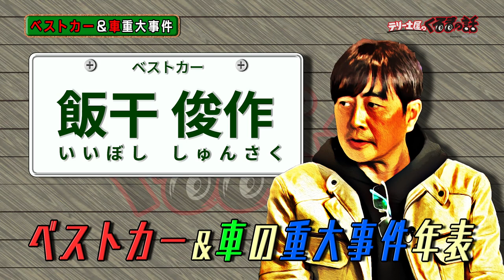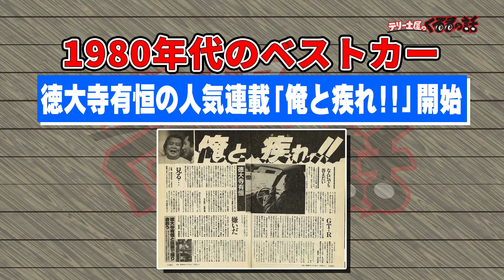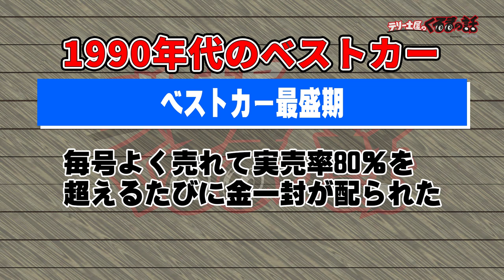ベストカー様 日本で一番売れている自動車雑誌ベストカー元編集長が語るくるまの歴史重大事件！【テリー土屋のくるまの話】#18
とことんくるまの話！
テリーさんも連載をもつベストカーさんの元編集長、現編集委員の飯干さんにお越しいただいてこれまでベストカーさんができてからの車業界の歴史を語っていただきました！
テリーさん、土屋さんもあの頃の業界を懐かしむ一話です！

ベストカーさまのチャンネルはこちらから

【遊戯配信】
毎週土曜日夜8時30分〜放送中